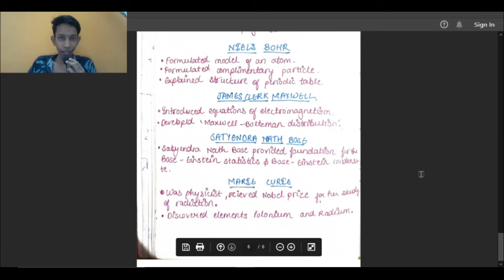Physical World Class 11 | Class 11 Physics Notes | Handwritten Notes Of Class 11 | Educatish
Physical World Class 11 | Class 11 Physics Notes | Handwritten Notes Of Class 11 | Educatish#eduhap